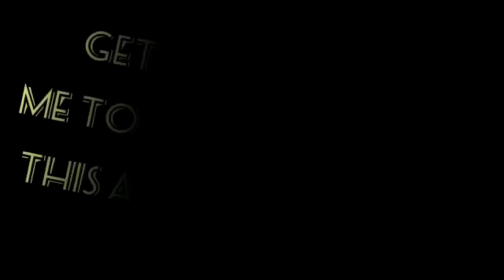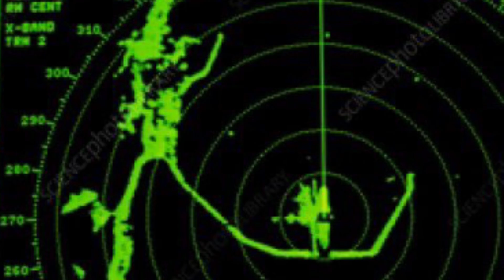AMET UNIVERSITY CHENNAI | AMET CHENNAI WITH MAERSK SPONSORSHIP | AMET COURSES , FEE , PLACEMENT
AMET UNIVERSITY CHENNAI | AMET CHENNAI | AMET CHENNAI WITH MAERSK SPONSORSHIP | AMET COURSES , FEE , PLACEMENT

In this video you will see the glimpse of AMET CHENNAI maerskline and also get to know about this college. I covered almost everything about AMET university. In this video you will come to know the pros and cons of AMET university . It is located in chennai and it's one of the best maritime college of our country.
This video is quite long . Watch it in 1.5X Speed for better experience however don't miss any information.

Amet university chennai in tamil
Amet chennai merchant navy
Best college for merchant navy in india
Best college for merchant navy in chennai
Best college for merchant navy in tamilnadu
Best college for merchant navy for bsc nautical science
Best college for merchant navy for dns
Best college for merchant navy for btech marine engineering
Best college for merchant navy for gme
Best college for merchant navy for eto